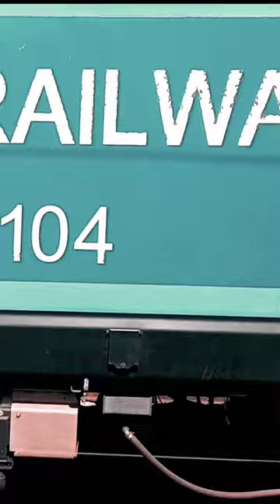New freight goods train short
indian railway short videos
indian railway station shorts

hello everyone the about video shot made by me only for entertainment propose thank you
love you

minivlog​s
train short video

@carry minatimy first vlog❤❤my first time vlog viralmy first vlog india🇮🇳🇮🇳my first vlog in Indiamy first vlog 2024

please like and sport❤my first vlog today my first vlog my first vlog viral My first vlog 2024 myfirstvlog​

Indian railway goods train video ||indianrailways trainvideo shots Mini vlog Rahulvlogs580